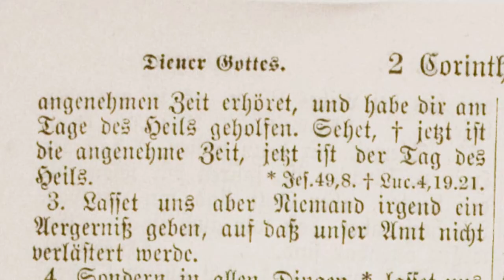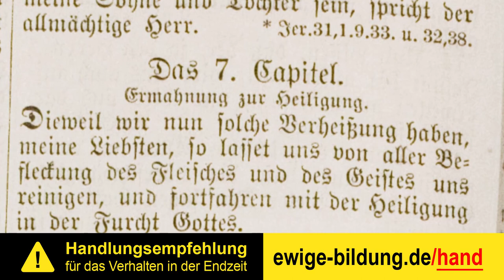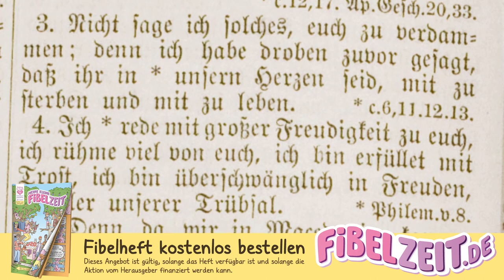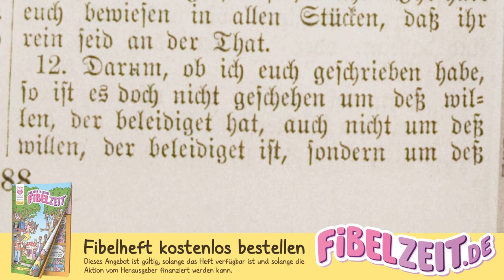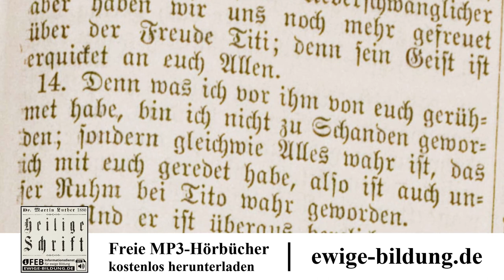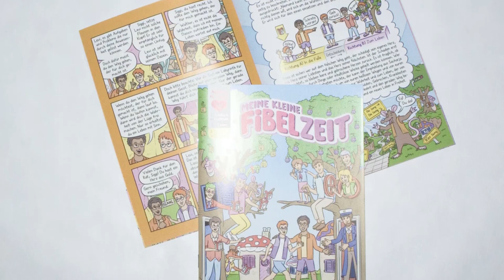2. KORINTHER 03 – Gebrauch der Gnade Gottes [Luther 1880 | 2. Korintherbrief | Bibel als Hörbuch]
(1.) 2. Korintherbrief als vollständiges Mp3-Hörbuch herunterladen

Der zweite Brief an die Korinther oder der "2. Korintherbrief" aus der Lutherbibel von 1880. Der 2. Korinther stammt aus dem neuen Testament der Bibel. Das neue Testament als Hörbuch mit Text zum mitlesen, eingelesen von 2Kor 6,1 bis 7,16.

INHALTSVERZEICHNIS

00:00:00 Paulus ermuntert zum würdigen Gebrauch der Gnade Gottes durch sein eigenes Beispiel und warnt vor der Gemeinschaft mit Ungläubigen.

00:02:33 Ermahnung zur Heiligung. Die göttliche Traurigkeit.